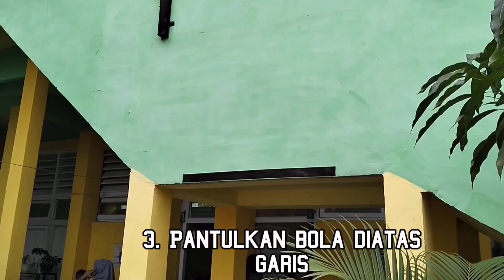Asesmen Kebugaran SD || Sub Test Kordinasi~Child Ball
Tujuan :  Mengukur kemampuan koordinasi mata dan tangan siswa.

Sub Test Child Ball ini Tes koordinasi mata dan tangan dengan cara melempar bola ke dinding menggunakan 1 tangan kemudian ditangkap dengan dua tangan, jarak lemparan ke dinding 2 m dengan ketinggian minimal 2 meter. Tes ini merupakan modifikasi dari Penelitian dengan judul Measuring Physical Fitness in Children Who Are 5 to 12 Years Old with a Test Battery That Is Functional and Easy to Administer

Sumber:
Asesmen Kebugaran Pusmendik
2023